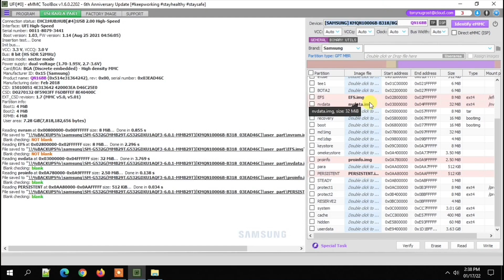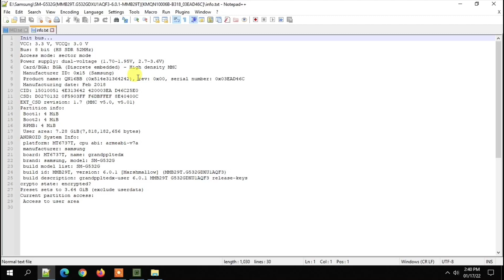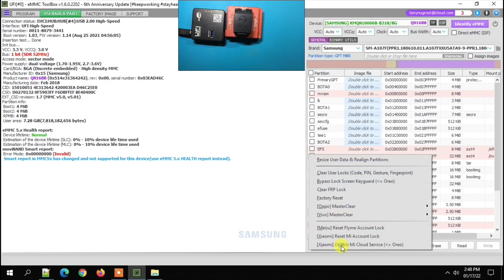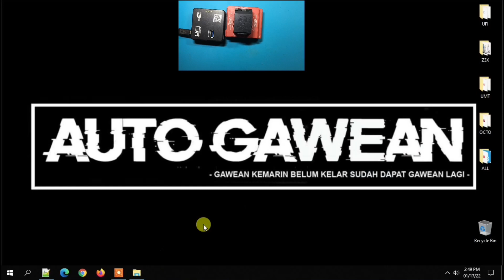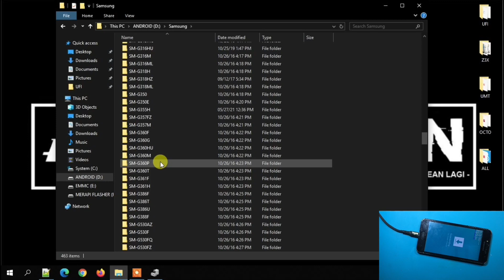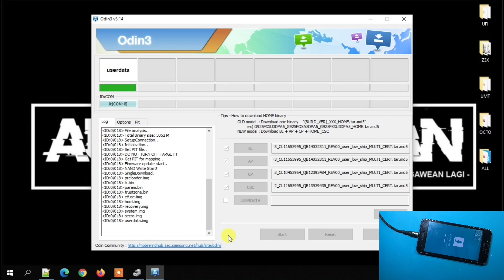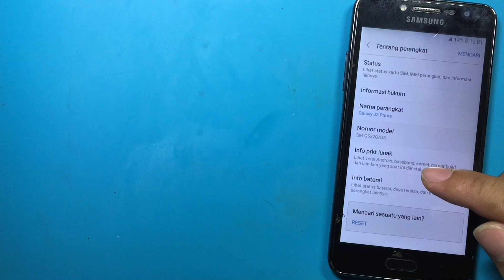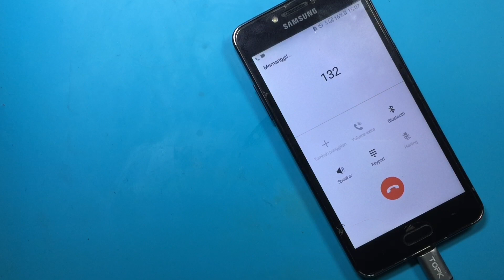J2 Prime Hang Logo Bandel, Pakai Cara Ini Dijamin Nggak Bakalan Bandel Lagi!!! 100% Done No Hoax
Melanjutkan konten yang kemarin tentang perbaikan Samsung J2 Prime SM-G532G hang logo bandel, atau logo only bisa temen-temen simak tutorial sebelumnya disini
Karena terlalu lama bila dijadikan satu video maka part ke dua atau finalnya bisa temen-temen simak selengkapnya pastinya tetap bersama Merapi Flasher Channel

Maturnuwun 🙏🙏🙏.